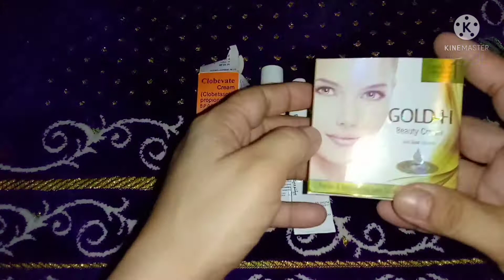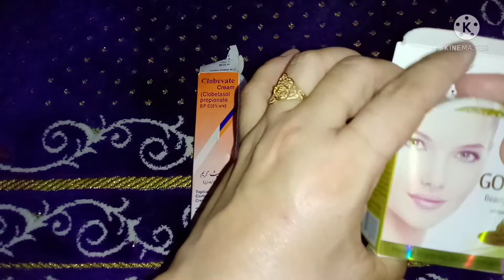How to Remove pigmentation malasma ,freckle, chaiyan,Reduce hyper pigmentation skin white glowBright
skin white
Health beauty tips or wazaif